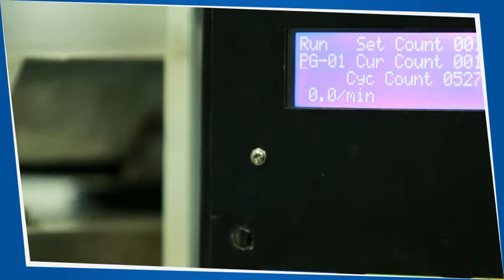Automatic Counting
It is a 4-channel Automatic Counting Machine for counting Tablets, Capsules, Gummies, Candies etc. No of channels can be increased as per packing speed desired. Counted tablets are discharged into a jar/pouch. Machine is interfaced with a conveyor to carry filled bottles.